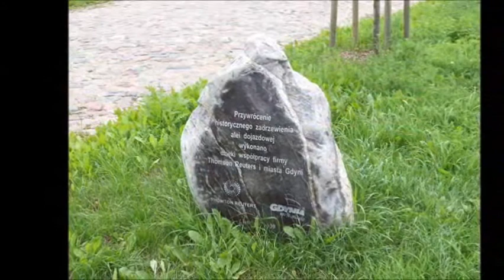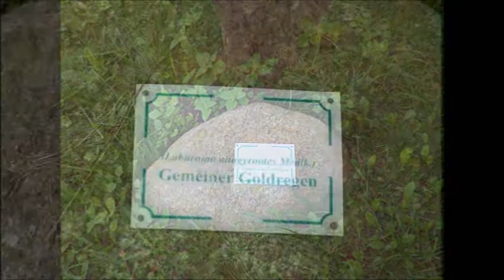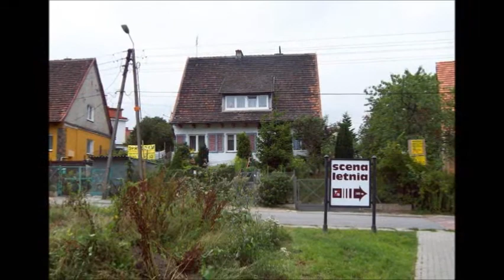Gdynia i sztuka krajobrazu.wmv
Ggynia Park Kolibki. Pałac Króla Sobieskiego